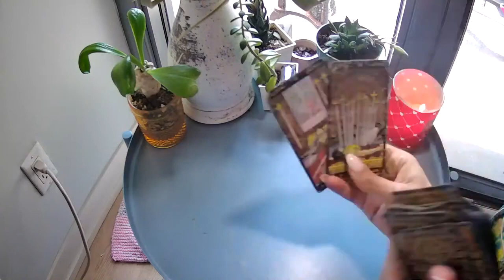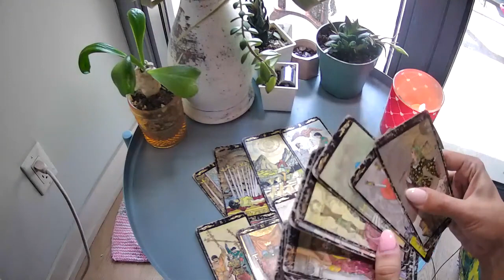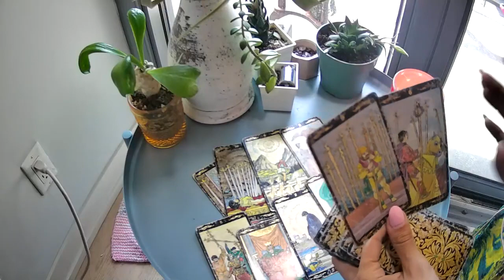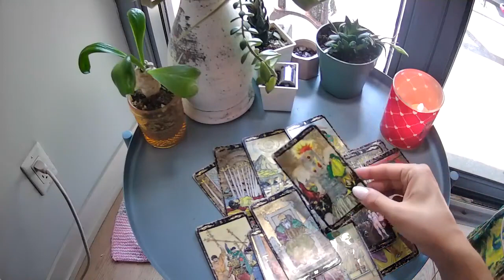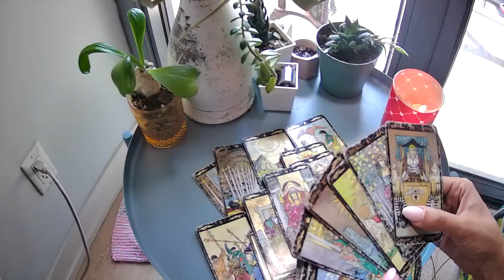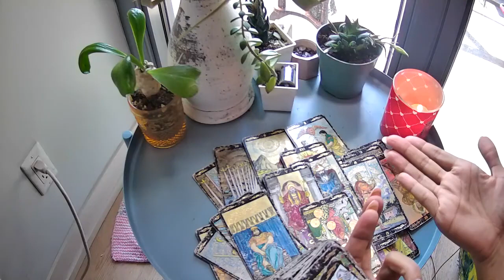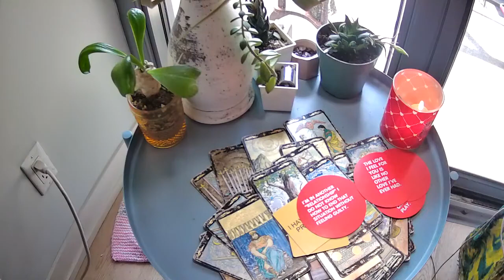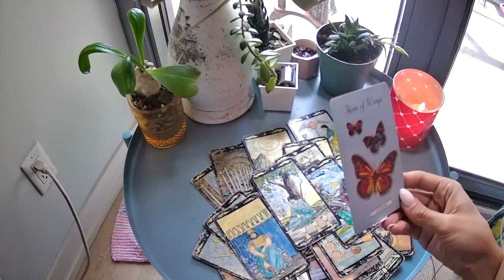DM SERIOUSLY INSECURE EVEN IF THEY LOOK CONFIDENT - THIS CONNECTION BROUGHT IT ALL TO THE SURFACE